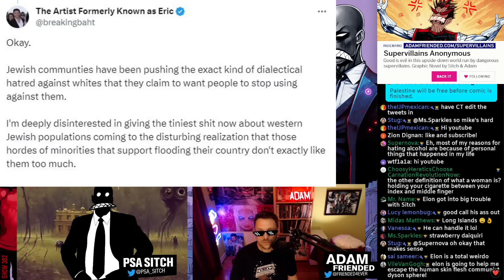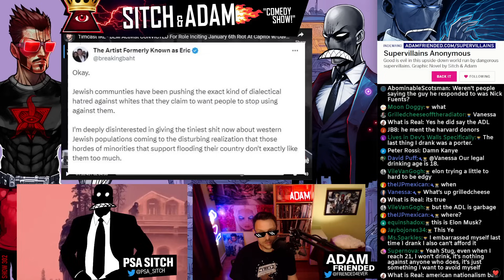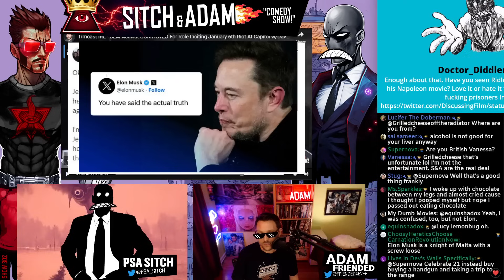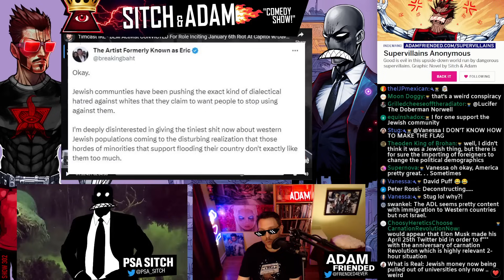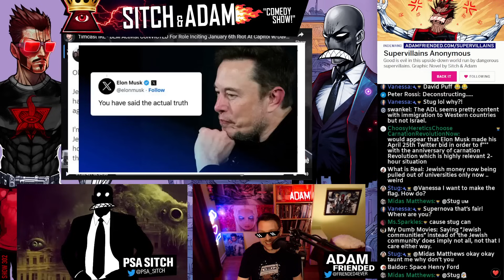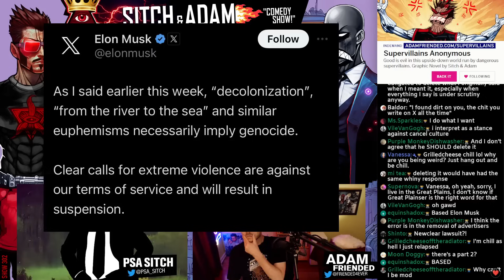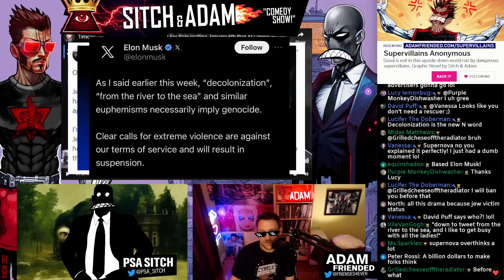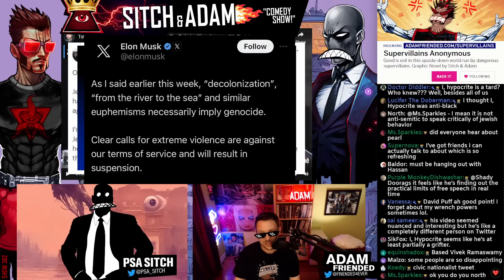Elon Musk WILL BAN The Phrases “Decolonize” & “From The River To The Sea”